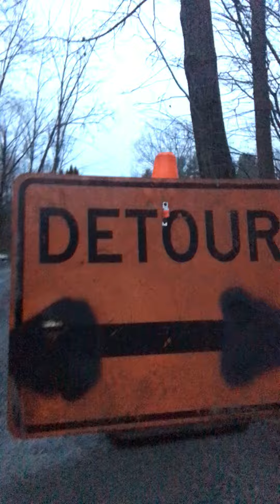Mud season phase 1